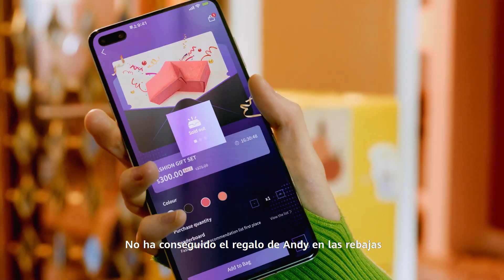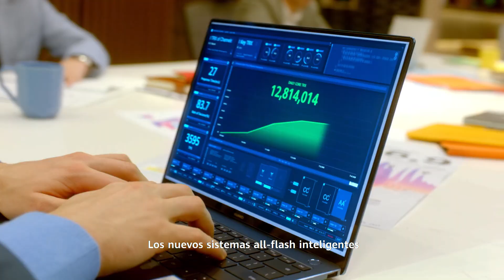All-Flash | Intelligent Finance ES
¡Sin impacto en el servicio! OceanStorDorado de Huawei establece el estándar de fiabilidad en el almacenamiento all-flash: reconstruye 1 TB de datos en tan solo 15 minutos y admite el fallo de 7 de las 8 controladoras. Más información